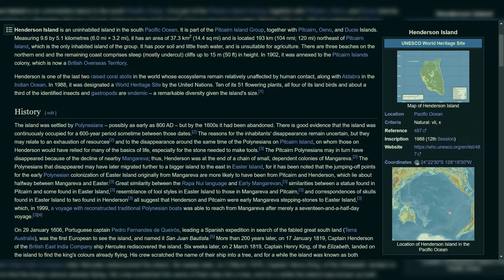17 DIRTIEST Places in the World in 2024, India Ranks 5th - Women Defecating Openly on the Streets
Join us on a shocking journey through the world's most polluted nations. Discover the harsh realities of life in the dirtiest countries of 2024. From India's open defecating crisis to the smog-filled cities, witness the devastating consequences of environmental neglect.

Our channel is dedicated to immersing ourselves in the beauty and exploring the extraordinary countries of our planet. Each episode features breathtaking landscapes, soothing ocean sounds and fascinating facts about each country.